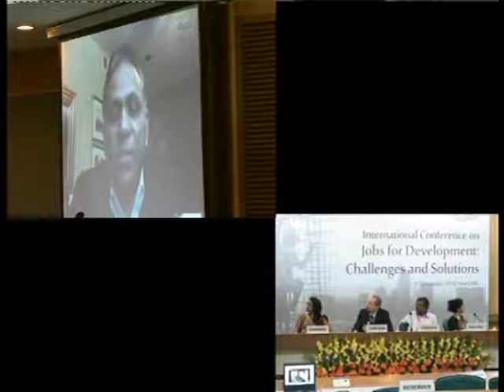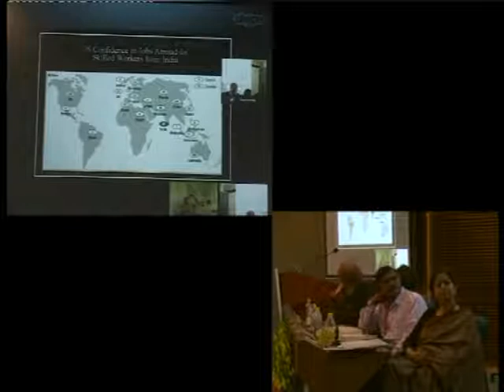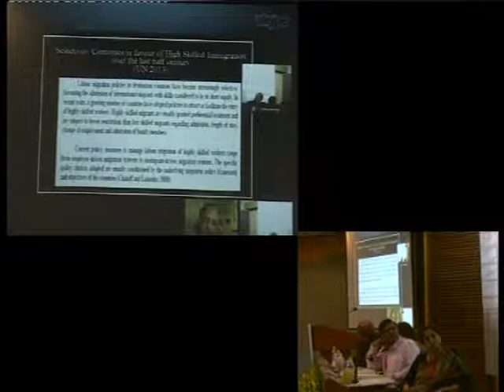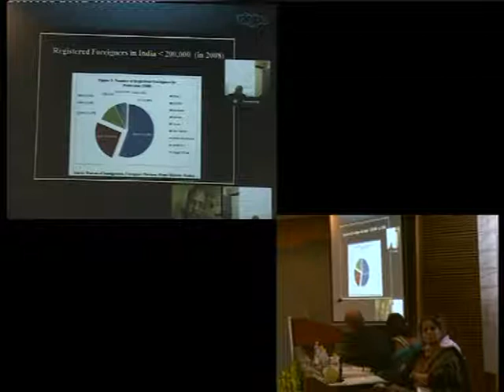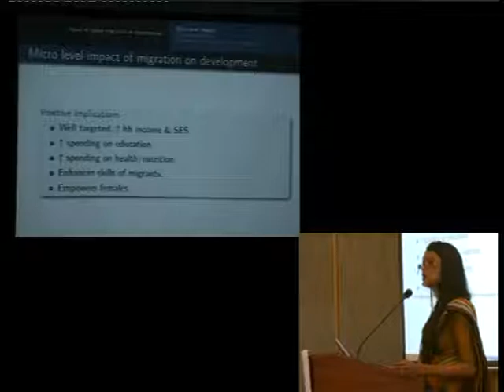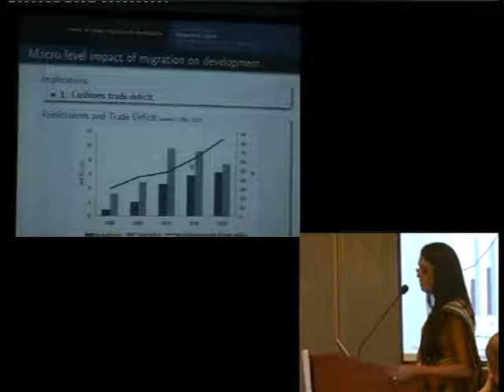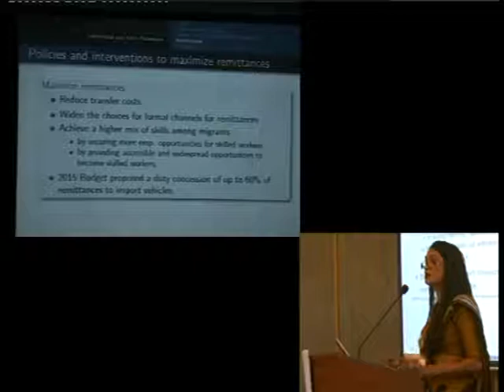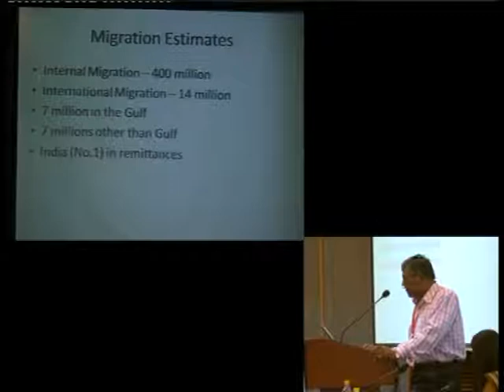JOBS FOR DEVELOPMENT: CHALLENGES AND SOLUTIONS -Part9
JOBS FOR DEVELOPMENT: CHALLENGES AND SOLUTIONS
1-2 December 2014, Gulmohar Hall, India Habitat Centre, New Delhi
1st December 2014 (Monday)

10:00 hours Registration

INAUGURAL SESSION
10:30 Welcome Address
Dr Rajat Kathuria, Director and Chief Executive, ICRIER, New Delhi
10:45   Welcome remarks by Chairperson
Dr Isher Judge Ahluwalia, Chairperson, Board of Governors, ICRIER
11:00          Opening Remarks
Dr Martin Rama, Chief Economist, The World Bank, New Delhi
11:15    Employment and Entrepreneurship for Development
Mr Manish Sabharwal , Co-Founder and Chairman, TeamLease Services, Bangalore
11:45       Thematic address
Smt Gauri Kumar, Secretary, Union Ministry of Labour and Employment, Government of India
12:00 Inaugural address

SESSION 1: YOUTH UNEMPLOYMENT

14:00[†]  Chair:
Mr Mark Keese, Head, Employment, Analysis and Policy Division, Directorate for Employment, Labour and Social Affairs, OECD, Paris

Presenters:
Prof Dr Günther Schmid, Director, Labour Market Policy and Employment, Wissenschaftszentrum Berlin für Sozialforschung (WZB), Berlin

Dr Niall O’Higgins, Associate Professor of Economics, University of Salerno, Italy

Prof Arup Mitra and Dr Sher Verick, Professor of Economics, Institute for Economic Growth (IEG), New Delhi; and Senior Employment Specialist, ILO Decent Work Team for South Asia, New Delhi

Discussant:
Prof Alakh Narayan Sharma, Director, Institute for Human Development (IHD), New Delhi

SESSION 2: GREEN JOBS AND SKILLS
16:00      Chair:
Mr Dilip Chenoy (TBC), Managing Director & CEO, National Skills Development Corporation, New Delhi

Presenters:
Dr Alex Bowen, Principal Research Fellow, Grantham Research Institute on Climate Change and the Environment, London School of Economics (LSE)

Dr Vinod Kumar Sharma, Professor, Indira Gandhi Institute of Development Research (IGIDR), Mumbai

[Download Presentation]

Dr Ritu Mathur, Senior Fellow, The Energy and Resources Institute (TERI), New Delhi

Discussant:
Mr Pramod Bhasin, Chairman, The Skills Academy; Founder, Genpact

SPECIAL ADDRESS: JOB CREATION IN INDIA – INTERNATIONAL LESSONS

18:00 Welcome remarks
Dr Rajat Kathuria, Director  & Chief Executive, ICRIER, New Delhi
18:15 Special address
Mr Montek Singh Ahluwalia, Former Deputy Chairman, Planning Commission, New Delhi

2nd December 2014 (Tuesday)

SESSION 3: LABOUR MIGRATION AND DEVELOPMENT
09:30
Chair:
Mr. Peter Bonin, Team Leader, Migration and Development, GIZ, Bonn

Documentary (5 mins) – India to Germany and Back: Reflections on Skilled Labour Migration

Ms Pragya Taneja, Advisor, Migration for Development Programme, Competence in Motion Unit, GIZ, New Delhi

Presenters:
Dr Dilip Ratha (via Skype), Manager, Migration and Remittances Unit; CEO, Global Knowledge Partnership on Migration & Development (KNOMAD), Development Prospects Group, The World Bank, Washington DC

Dr Bilesha Weeraratne, Research Economist, Institute of Policy Studies (IPS), Colombo

Prof Binod Khadria (Via Skype), Zakir Husain Centre for Educational Studies, School of Social Sciences, Jawaharlal Nehru University (JNU), New Delhi

Discussant:
Dr S Irudaya Rajan, Professor, Centre for Development Studies (CDS), Thiruvananthapuram

SESSION 4: JOB DISCRIMINATION

11:30 Chair:
Prof Zoya Hasan, Former Professor and Dean, School of Social Sciences, JNU, New Delhi

Presenters:
Prof Barbara Harriss-White, Senior Research Fellow, Area Studies; Emeritus Professor of Development Studies, University of Oxford

Dr Piotr Lewandowski, Founder and President of the Board, Institute for Structural Research (IBS), Warsaw

Mr Benjamin Stanwix and Ms Karmen Naidoo, Senior Researcher, Development Policy Research Unit, University of Cape Town and Researcher, Development Policy Research Unit, University of Cape Town

Discussant:
Dr Arup Maharatna, Former Professor, Gokhale Instiute of Politics and Economics, Pune

SESSION 5: SOCIAL PROTECTION AND LABOUR WELFARE
14:30 Chair:

Presenters:

Dr Albert Park, Director, Institute for Emerging Market Studies (IEMS); Professor of Economics, Hong Kong University of Science and Technology (HKUST), Hong Kong

Dr David A Robalino, Lead Economist, Social Protection and Labor, The World Bank, Washington DC

Prof Dev Nathan, Professor, Institute for Human Development (IHD), New Delhi; Visiting Research Fellow, Duke University, Durham

Discussant:
Mr Helmut Hauschild, Director, Indo-German Social Security Programme, GIZ, New Delhi